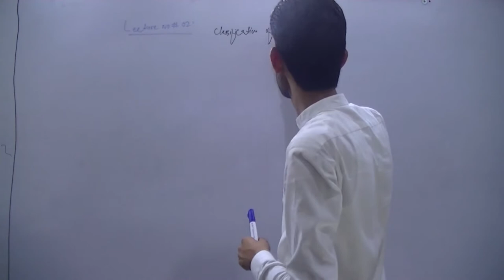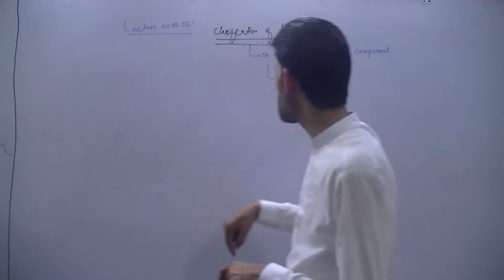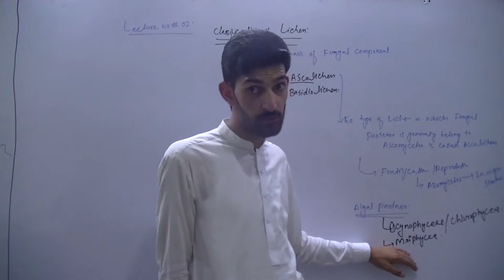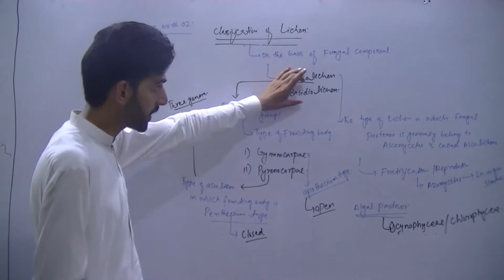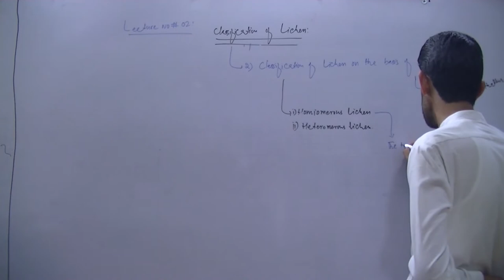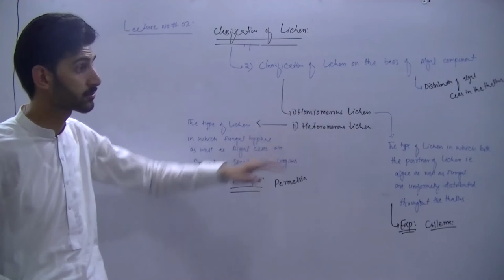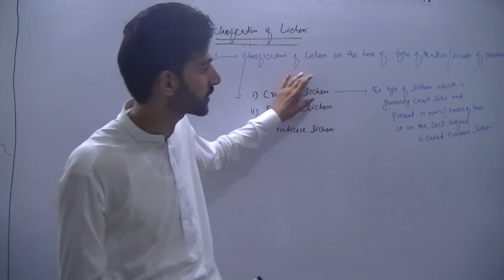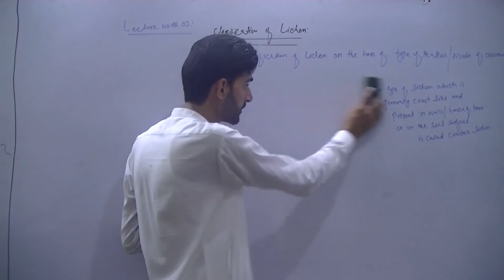Lecture No#02|Classification of lichen|By Muhammad Sajid Kayani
Classification of lichen:
Lichen are classified into different groups on the basis of different criteria:

On the basis of internal structure the lichens are divided into two groups:

(A) Heteromerous lichens

(B) Homoiomerous lichens.

Zahlbruckner divided the lichens into following 3 sub-classes on the basis of their fungal partner:

(A) Ascolichens. Fungus belongs to Ascomycetes

It is further divided into two series depending on the fruiting body:

1. Gymnocarpeae. Fruiting body is an apothecium

 2. Pyrenocarpeae. Fruting body is perithecium

(B) Basidiolichens: Fungus belongs to Basidiomycetes.

 Fungus belongs to Deutromycetes

On the basis of growth forms, and nature of attachment to the substratum lichens are divided into following three types:

(1) Crustose lichens (encrusting lichens).

2) Fruticose lichen

3) Foliose lichen